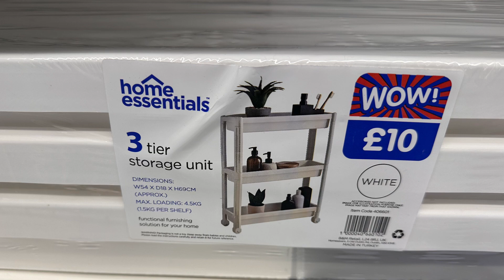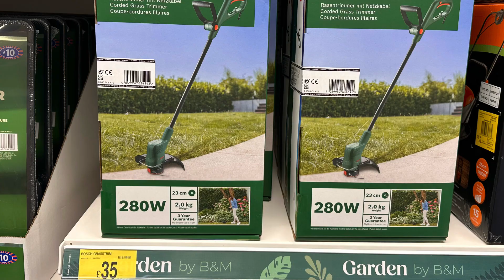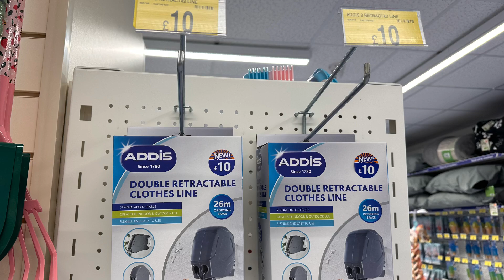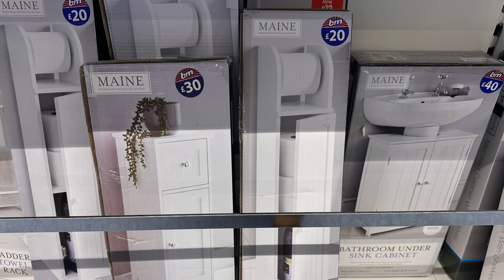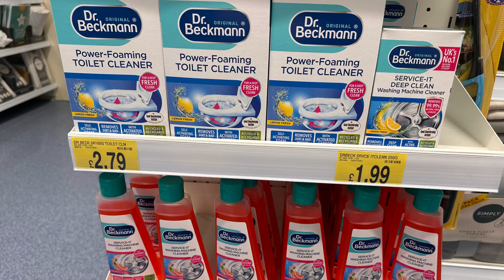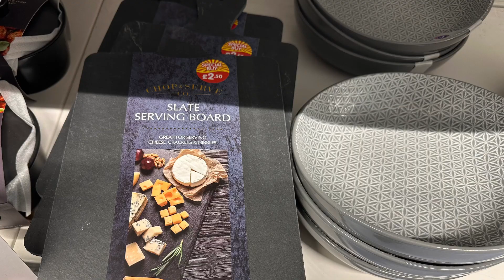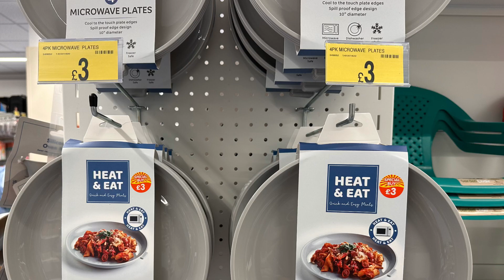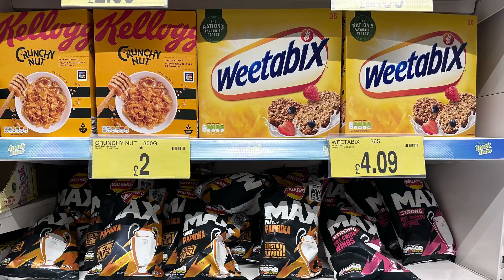What’s New in B&M???